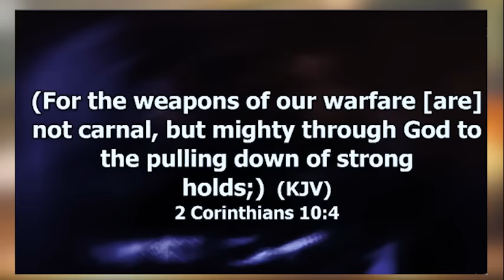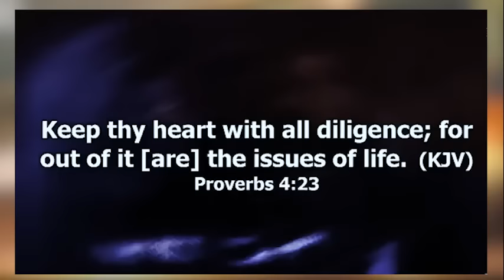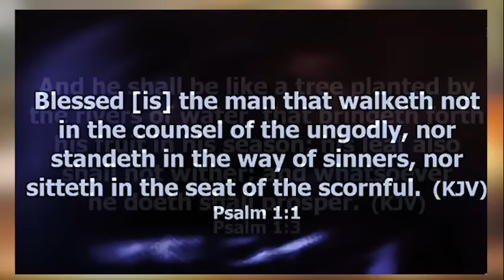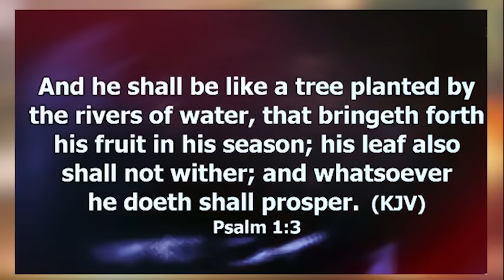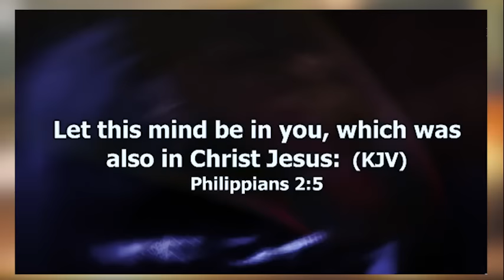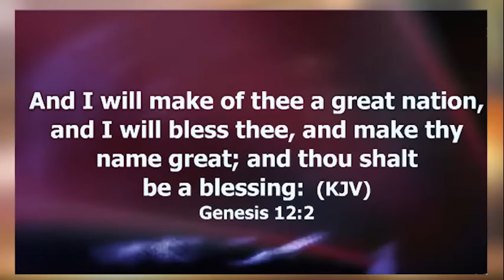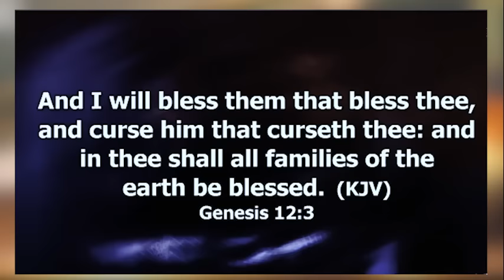Mindsets That Will Transform Your Life and Set You Up for Success - Apostle Joshua Selman